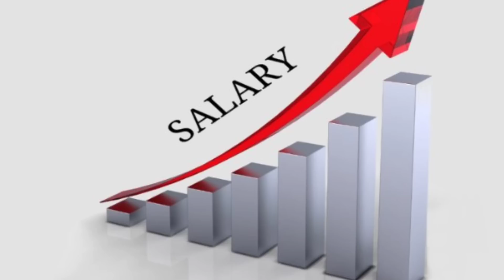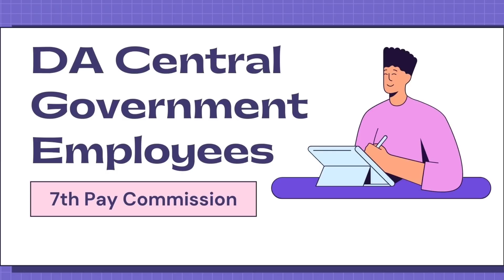🔥पेंशनर्स के लिये नये बेसिक हुए जारी े बे देखिए अपनी नई पेंशन, रिवाइज्ड टेबल हुई जारी🔥